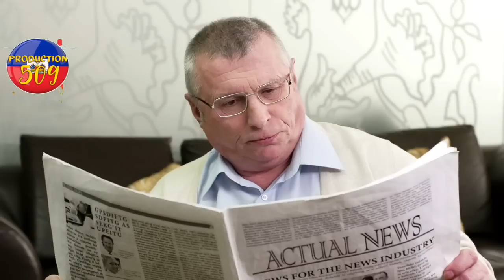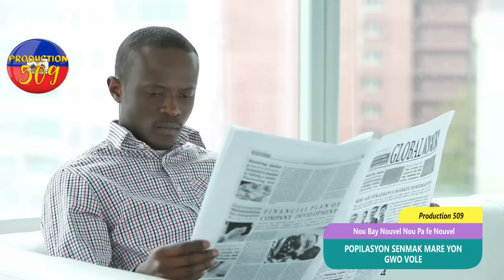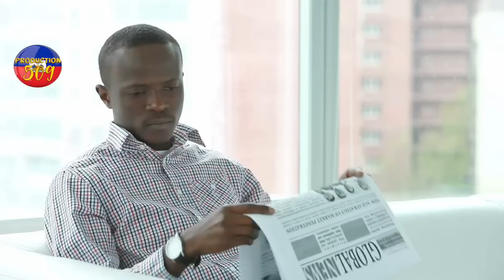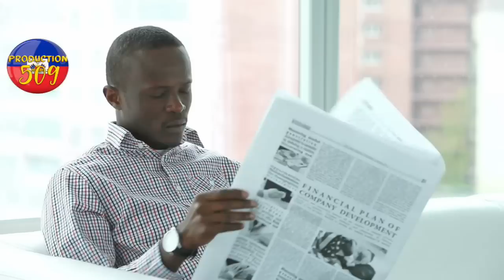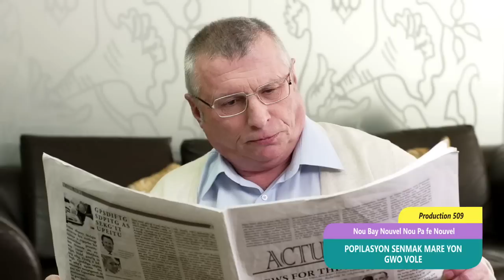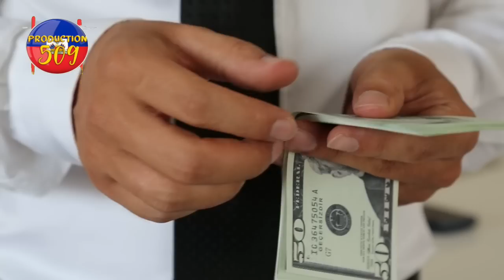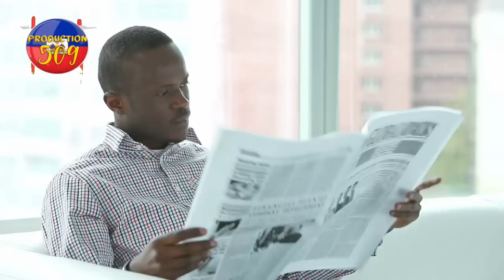lapolis fe yon volè depale ak baton yo marel kou kabrit yon elèv esplike jan bandi touye pwofesè a